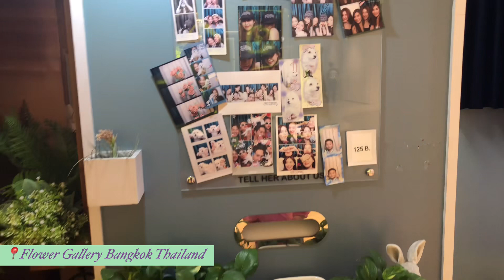Flower Gallery in CentralwOrld Bangkok Thailand